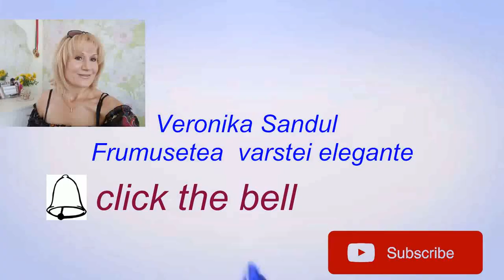MASCA de ALBIRE MOMENTANA din zmeura!!RETETA#24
naturopath_veronikasandul masca de albire
Daca nu vrem sa ne bronzam fata,daca nu vrem sa ne pigmentam,folosim de 2 ori in saptamana masca din zmeura si consumama 6kg de aceasta pomusoara gustoasa si delicioasa..
RETETA doar din 2 componente:
1lingura de masa de zmeura se piseaza la ea se adauga
2 lingurite  de faina de naut ,de fasole sau linte..
Aplicam timp de 10-15 minute apoi inlaturam cu infuzie e plante medicinale(musetel,patlajina,flori de tei etc)
Recomanda sa aplicati crema de protectie...la moment eu folosesc crema de zi de la Klapp
MASTI DE INALBIRE: